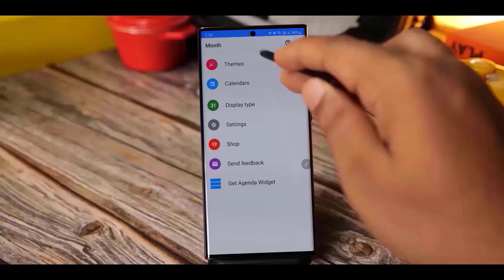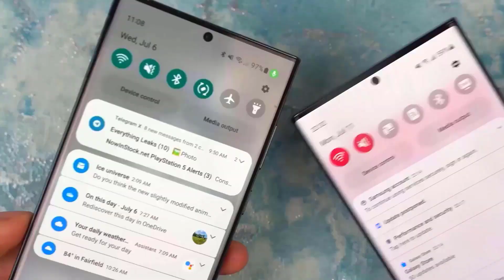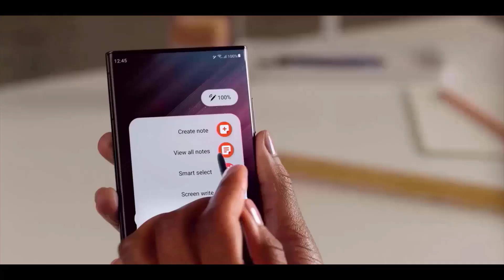Samsung Galaxy S24 Ultra - HERE WE GO!!